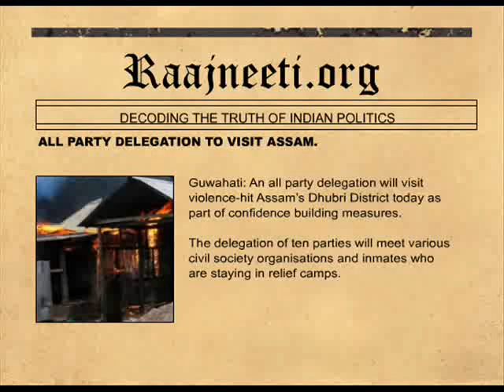ALL PARTY DELEGATION TO VISIT ASSAM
Guwahati: An all party delegation will visit violence-hit Assam's Dhubri District today as part of confidence building measures.

The delegation of ten parties will meet various civil society organisations and inmates who are staying in relief camps.